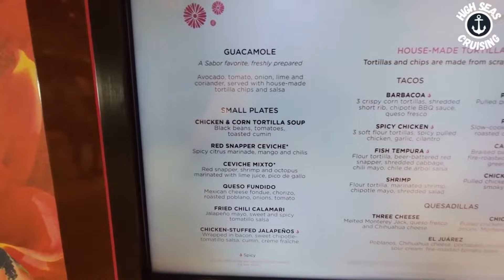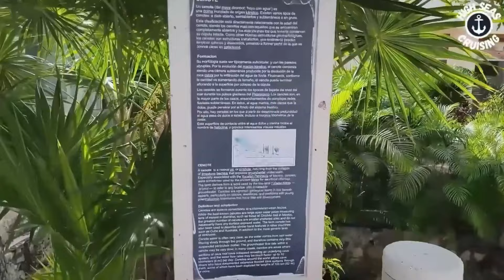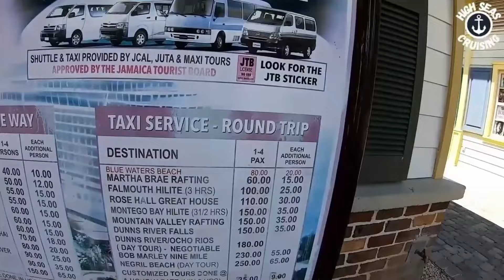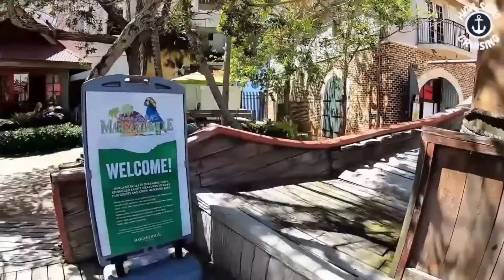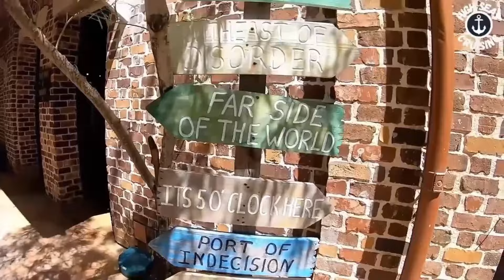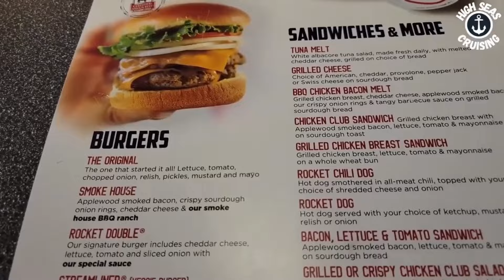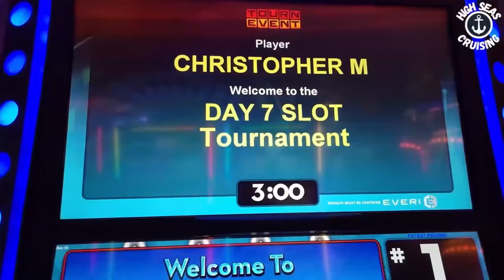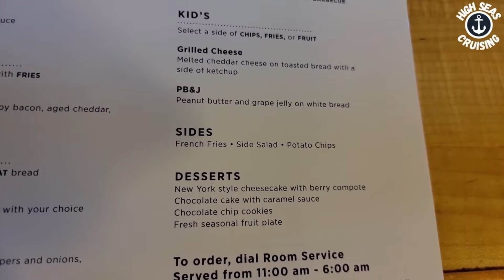Liberty of the Seas Complete Cruise Vlog May 2022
A complete cruise vlog of our cruise on Royal Caribbeans Liberty of the Seas including embarkation day, sail away party, meet the cast, Cozumel Mexico, lunch at Margaritaville, Grand Cayman, Falmouth Jamacia, and testing room service.